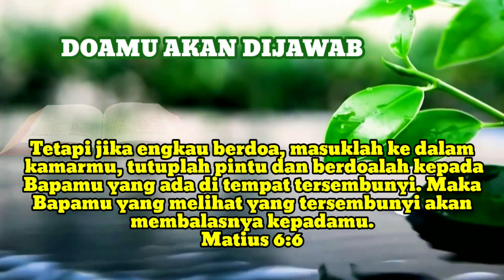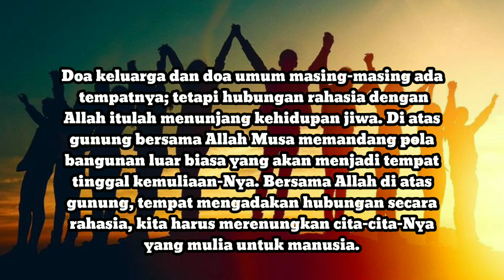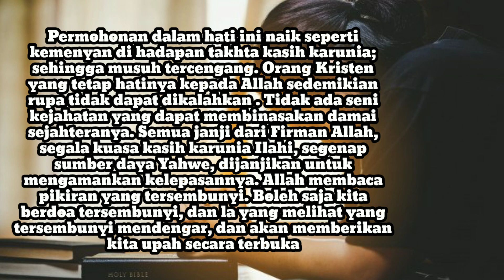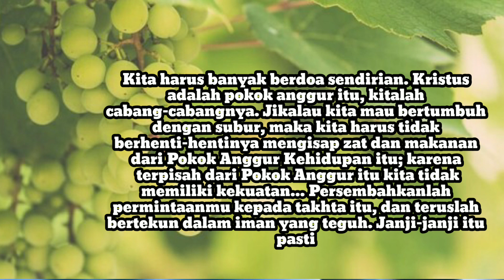Renungan Harian Bersama Allah Di Waktu Fajar | 13 Julai 2022 | DOAMU AKAN DIJAWAB